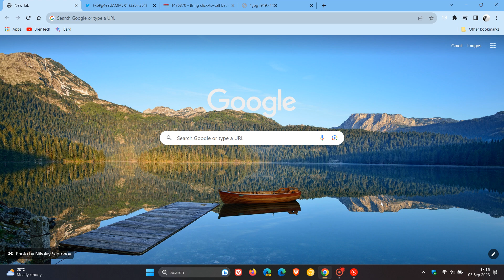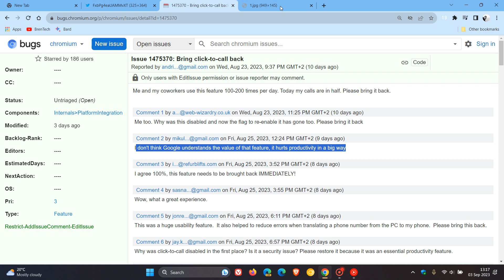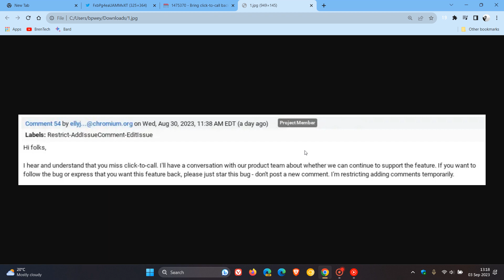Will Google bring Click to Call back in Chrome...Maybe...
Recently Google removed the Click to Call feature, including the Experimental flag from Chrome on all platforms due to low usage of the feature. Now due to the feature being missed, a conversation with the product team about whether Google can continue to support the feature will take place...Watch this space...